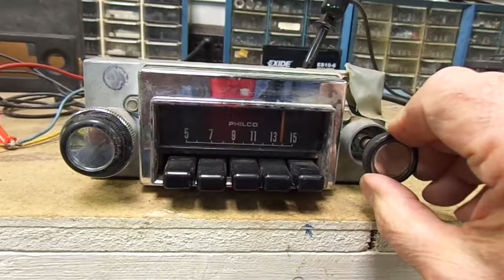1968-1969 Ford AM Push Button AM Radio 8TP0 Torino Ranchero Cyclone Fairlane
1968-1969 Ford AM Push Button AM Radio 8TP0 Torino Ranchero Cyclone Fairlane 36F